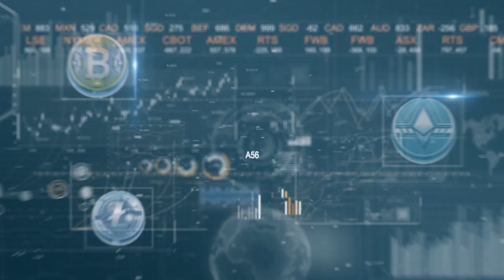Bitseven Crypto Digest (2019)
American personal finance company Credit Karma has published the results of a survey conducted among cryptoinvestors of the United States. According to the survey, American crypto-enthusiasts lost about $ 1.7 billion after they eliminated their bitcoin savings. In the research 1009 people over 18 were surveyed.
The results of the survey showed that as many as 53% of respondents are not going to declare their profits and losses from the turnover of virtual assets. Other 35% will not notify regulators that they bought cryptocurrency for a higher price than they were able to sell. And 19% couldn’t  answer, as they have not decided yet.
It is remarkable that those who were able to earn on Bitcoins, are after all going to include information on profits in tax returns - 50% of surveyed. And only 38% of people suffered losses will do the same. Analysts of Credit Karma noted that the decision not to apply for tax deductions may not have the best effect on their financial situation.
It is worth mentioning that as many as 58% of cryptoinvestors did not know that they were entitled to deductions in case of losses. At the same time, 35% of respondents do not believe that they should notify the state about their investment successes and failures. And more than half of those who decided not to include cryptocurrency in/to their declaration, are sure that they did not lose that much to inform the state authorities about it.
Credit Karma also published information about unrealized losses from Bitcoin investments among Americans, the amount was impressive - $ 5.7 billion.